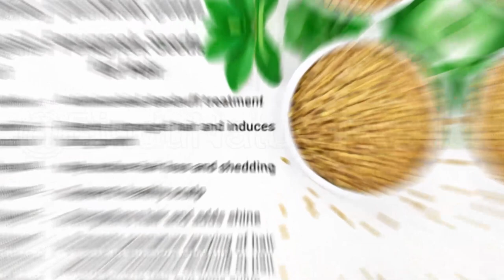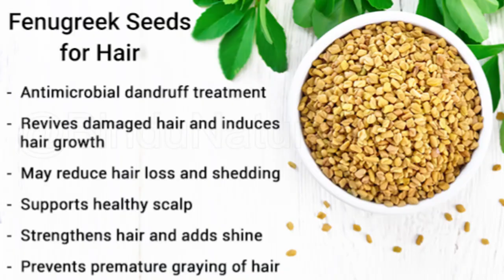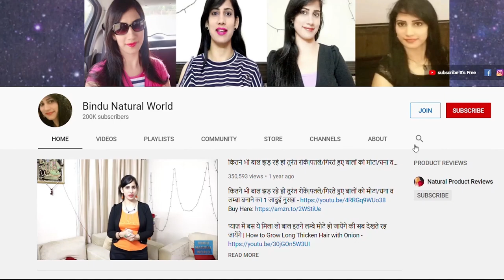Regrow Hair with Homemade Amla Kalonji Methi Rosemary Oil ReGrow Your Hair Naturally at Home (Day 6)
Hair Regrowth Hair Oil to ReGrow Your Hair Naturally at Home (Day 6) White Hair to Black Naturally

Camera used
Tripod Used
MIni Tripod
Ring Light
Background Stand
Wireless boya mic
Boya mic

bindu natural world
indigo powder kaise lagaye
biotin hair growth results before and after
nat habit henna review
trimmer hair cutting at home
indigo powder
private part ko gora kaise kare
best indigo powder for black hair
indigo powder for black hair
how to use indigo powder for hair
inalsa food processor demo
how to cut hair with trimmer
yoni ka kalapan kaise dur karen
how to make rose powder at home
private part blackness remove
indigo powder kya hota hai
best indigo powder
rose powder at home
kalapan kaise dur kare
private part ka kalapan dur karne ke liye upay
indigo mehndi lagane ka tarika
how to regrow hair naturally for women
sbl hair colour
hairfall and hair growth treatment at home
amla reetha shikakai shampoo
iba hair colour review
home remedy for high blood pressure immediately
trimmer se baal kaise kate
how to use indigo powder
shikakai shampoo
how to apply indigo powder to hair
trimmer se hair cutting kaise kare
best indigo powder brand
homemade shampoo
baal kale karne ka tarika
indigo hair colour
hair growth hair oil at home
Best oil mixture for hair growth and thickness
How to make hair oil at home
5 oil mixture for hair growth
Best homemade hair oil for hair growth and thickness
Homemade hair growth oil for black hair
Ayurvedic hair oil for hair growth at home
4 oil mix for hair growth
Indian hair growth oil recipe
amla hair oil
Amla hair oil benefits
Dabur Amla Hair Oil review
Pure Amla Hair Oil
Amla hair oil review
Dabur Amla Hair oil benefits
Homemade hair oil
Homemade hair oil recipe for hair growth
Homemade oil for hair growth and thickness
Homemade hair oil with coconut oil
Kerala hair oil recipe
Homemade hair oil
Homemade hair oil ingredients
Fenugreek hair oil
Fenugreek hair oil at home
How to use methi oil for hair
How to make methi oil
Best Fenugreek Hair Oil
Methi oil benefits
Khadi Fenugreek Oil
Fenugreek oil for hair growth Reviews
rosemary oil for hair growth
Rosemary oil for hair growth before and after
Rosemary oil for hair growth study
Rosemary oil for hair benefits
How to dilute rosemary oil for hair
How to use rosemary oil for hair growth
How to make rosemary oil for hair growth
Bhringraj oil
Original Bhringraj Oil
Bhringraj oil Ayurvedic
Bhringraj oil ingredients
Best Bhringraj Oil
Pure Bhringraj Oil
Bhringraj oil benefits

bindunaturalworld,bindu natural world,Natural Beauty and Hair Treatment,Preity Prerna Hair dye,Technical Farming,बालों को काला करने के उपाय,Natural hair dye,Indigo and henna hair dye,Instant Hair dye,Step-by-step hair dyeing process,Henna for hair,Indigo for hair,Chemical-free hair dye,Herbal hair dye,Organic hair dye,balo ko kala karne ka tarika,बालों को प्राकृतिक रूप से काला करने के लिए तरीके,लंबे समय तक चलने वाले काले बालों के लिए हेयर डाई,yoga for hair

Bindu